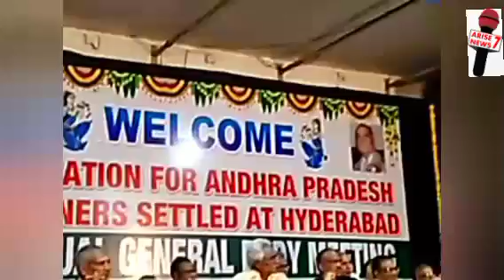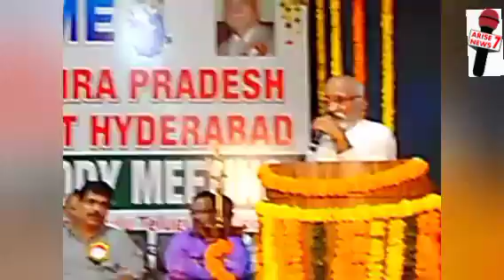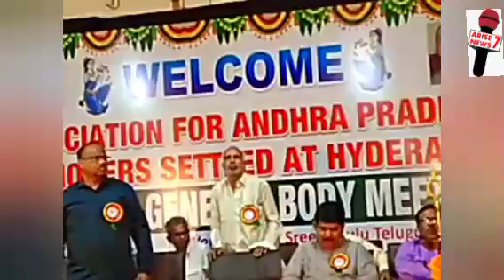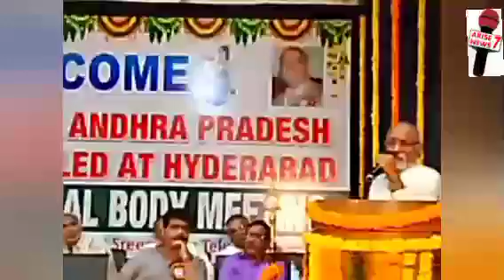Association for AP Pentioners Setteled in Hyderabad General Body Meeting held at Telugu University